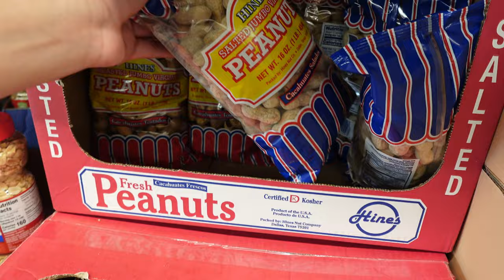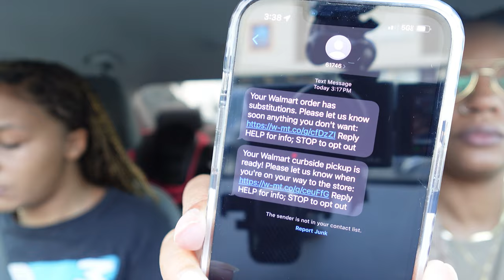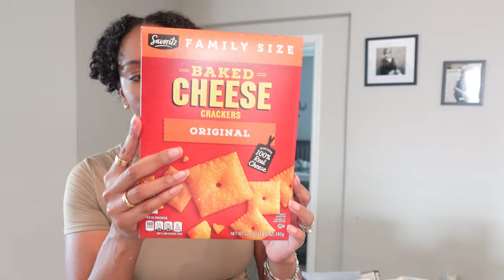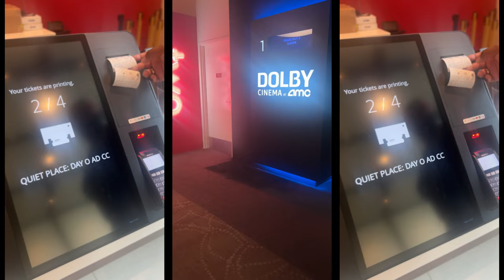Life as a SAHM of 2: Trying Aldi, Sushi, Quiet Place | IBRenee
Welcome to my life as a SAHM. Honestly sometimes it's rough lol, but a lot of times it's not. Not sure how I ended up in my 30's with a toddler and a teenager going off to college but here we are! Enjoy :)

Products worth mentioning 🤩
My Camera
My Phone

00:00 Intro
00:25 quick morning routine
01:08 sahm life update
04:04 shopping for my toddler
06:20 mommy daughter moments
07:46 first time at Aldi & trying to get the L'Oreal setting spray
09:24 Aldi haul
10:39 my daughter's bday dinner
13:16 movie date, Quiet Place

xoxoxo
Let’s catch up!

Save $$ when you shop with Rakuten in-store and online! Absolutely ZERO FEES. That's free $$$$ 🤑